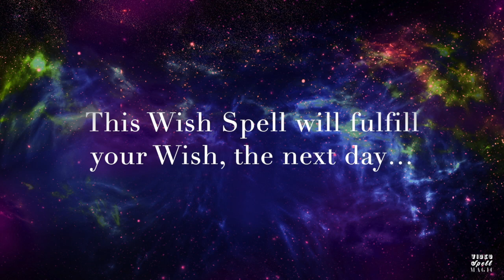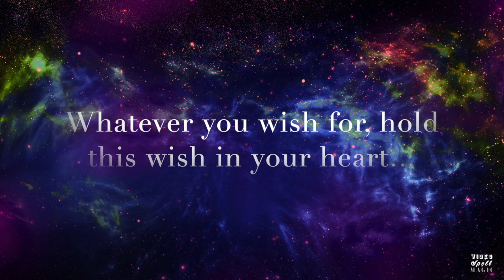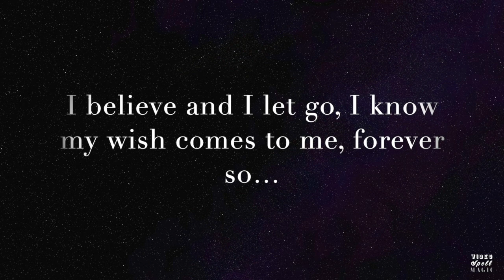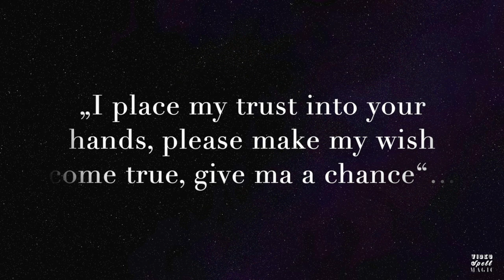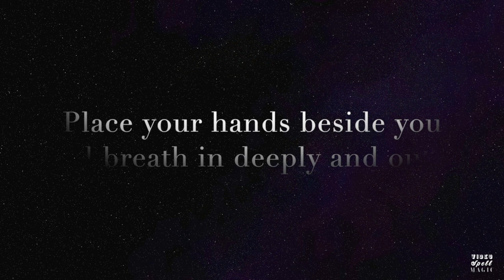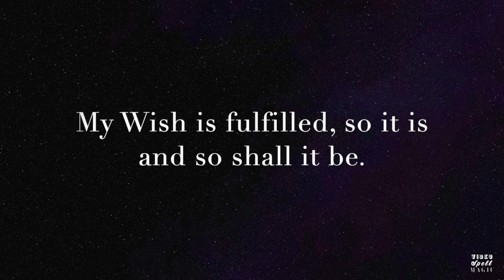SPELL to FULFILL YOUR WISH THE NEXT DAY - NO INGREDIENTS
Make your wish come true the next Day. This Wish Spell, with it's extra powerful energy, will make your wish come true. Believe, like you have already received. And so shall it be...